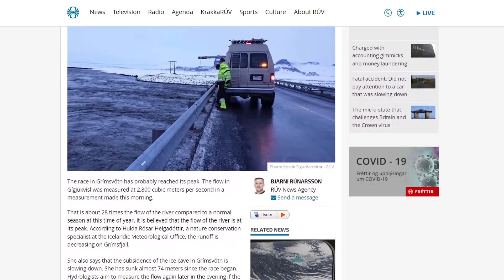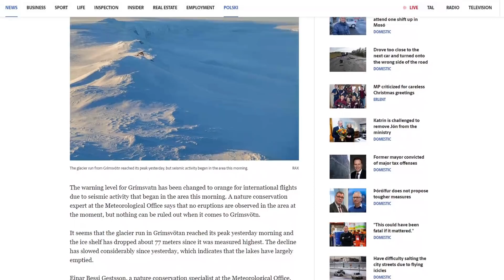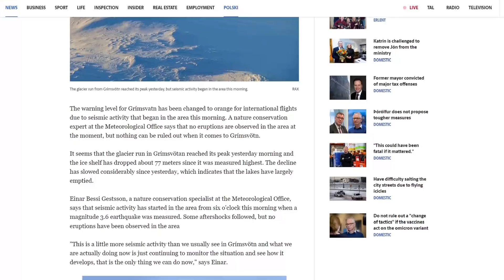Iceland Volcano Updates | 3.6M Earthquake in Grímsvötn And Warning Levels Raised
Hello everybody, hope you're doing great and are ready for some volcano updates!

Today, a magnitude 3.6 earthquake struck in the Grímsvötn area which is the largest quake in quite some time making it somewhat unusual.
The "Jökulhlaup" reached its peak on Sunday as expected topping the discharge scales at 2800 cubic meters of water per second.

Our experts had to be weird and called Grímsvötn pregnant based on the most recent information, but what they mean is that an eruption could be imminent

The warning level for Grímsvötn has been raised following the large earthquake this morning from yellow to orange for international flights.